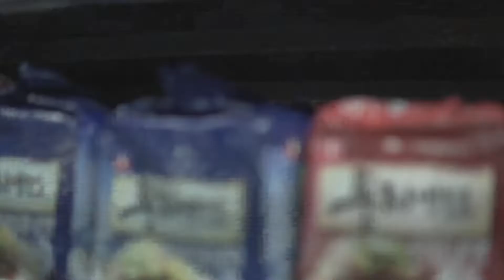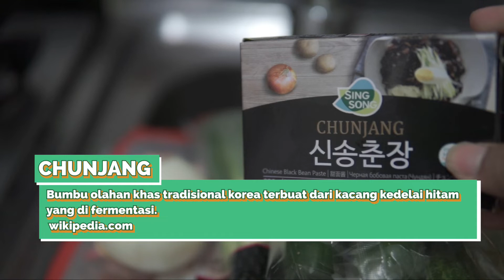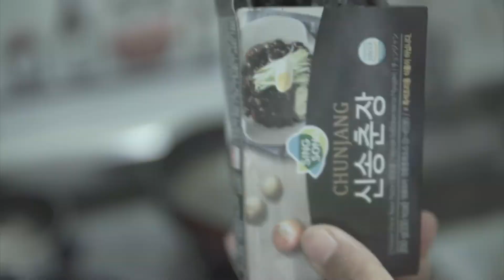CHAJANGMYEON | 짜장면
Cara Membuat chajangmyeon .
Resep chajangmyeon
Location : shout korea
Shoot : sony a6000 iphone 11
Lens : sigma 30f1.4
Edited by Adobe premiere rush